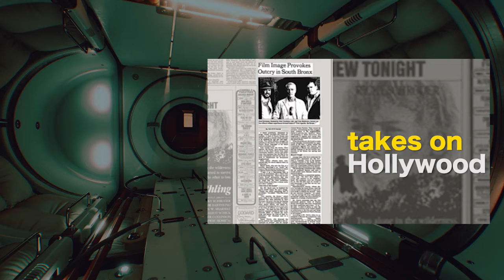Video Projects: Reel